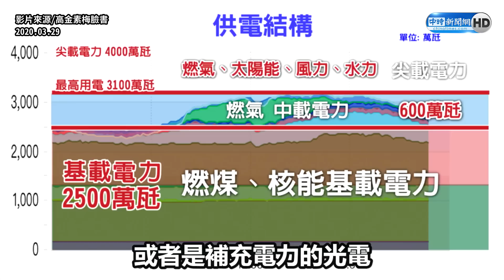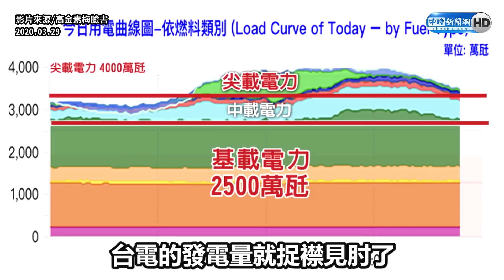電價漲定了！怒問民進黨「非核家園」不能檢討嗎 高金素梅嗆：理想不能當政策｜中時新聞網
【相關新聞】
王美花暗示電價漲定？ 街訪民眾怒轟：快活不下去了
冷氣狂開24小時 1天電費10元！神人曝省電絕招